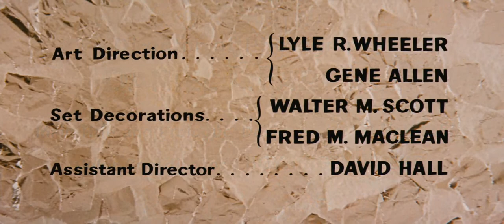Intro [1080p] - Let's Make Love (1960, George Cukor) / Marilyn Monroe - Yves Montand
" - Amanda Dell: My name is... Lolita... and uh... I'm not supposed to... play... with boys! "
Intro de esta gran pelicula/musical/comedia dirigida por George Cukor, protagonizada por Marilyn Monroe e Yves Montand, relucientes ambos, con un cast igual de maravilloso, numeros musicales esplendidos y mucho, pero mucho amor.
Una de los ultimos Filmes de Marilyn, cada año que pasaba ella mejoraba y mejoraba como actriz, que habra sido si ella hubiera estado mucho mas tiempo entre nosotros, la extraño con todo mi ser.
Mi humilde aportacion ante semejante Idola, mi eterna Idola.
Los dejo, ire a tomar un café, un café caliente.
From Argentina with Love.
Intro to this great movie / musical / comedy directed by George Cukor, starring Marilyn Monroe and Yves Montand, both gleaming, with an equally wonderful cast, splendid musical numbers and much, much love.
One of the last Marilyn Films, every year that passed she improved and improved as an actress, which would have been if she had been much longer with us, I miss her with all my being.
My humble contribution to such an Idol, my eternal Idol, Marilyn.
I'll leave you, I'll go have a coffee, a hot coffee.